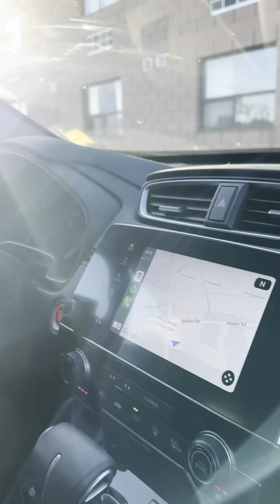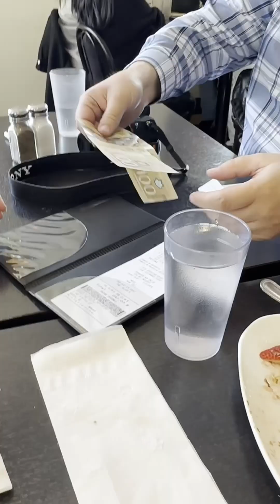Pichot Montreal Trip 2023